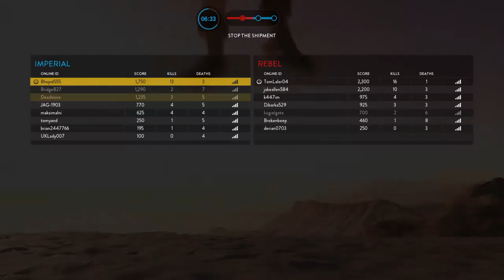100 kills on Extraction